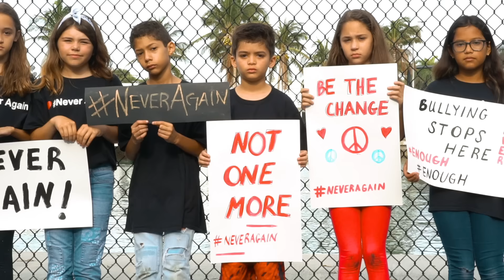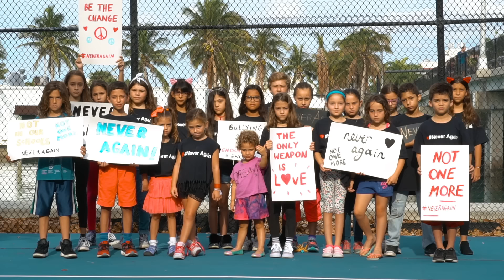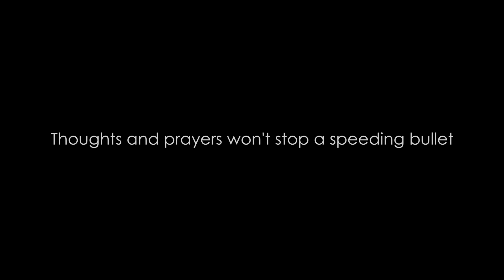Never Again (Elsten Torres feat. Jakaree)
(Words & Music) by Elsten Torres/Emil Temeltas & Jakaree Whims-(rap)
Video director/editor & story concept: Rubén Vagalume
Director of photography-Unit 2: Ignacio “Nacho” Gonzalez
Video Producers: Ruben Vagalume/Elva Gonzalez/Judy Martinez/Elsten Torres/Emil Temeltas
Music Producer: Emil Temeltas – Co-produced: Elsten Torres
A heartfelt thanks to Guitars Over Guns, Leo DaVincci & Chad Bernstein
A special thanks to all the wonderful kids/teenagers/parents that participated in both the music and the video, we couldn’t have done this without all of you!